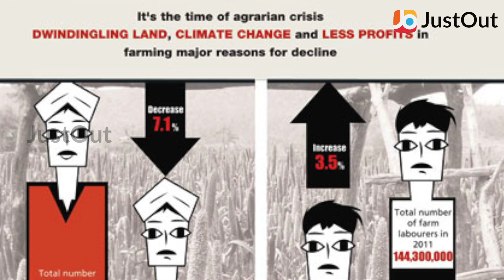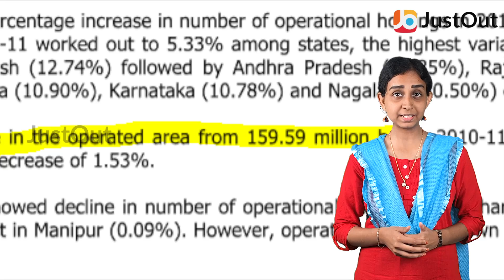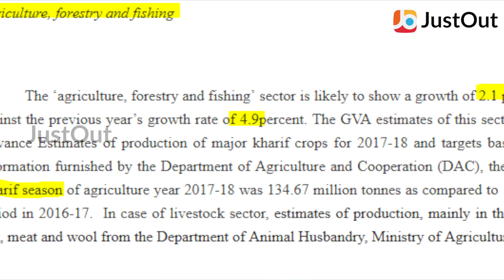விவசாயிகளின் தொடர் போராட்டங்களுக்கு என்ன காரணங்கள்?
விலைவாசி உயர்ந்தாலும், பயிர்களை விளைய வைக்கும் விவசாயிகளின் நிலை உயரவில்லை. இதனால், விவசாயிகள் இந்த ஆண்டு பல முறை போராட்டம் நடத்தி, தங்களது பல்வேறு கோரிக்கைகளை நிறைவேற்ற மத்திய அரசிடம் கேட்டுக்கொண்டு வருகின்றனர்.